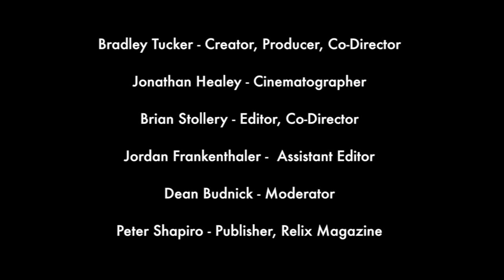A Relix Conversation with Aron Magner and Jamie Shields - Part II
Aron Magner and Jamie Shields are the founding keyboard players for livetronica pioneers The Disco Biscuits and theNEWDEAL. In the latest episode of our Conversation series, the longtime friends and colleagues join Relix editor-in-chief Dean Budnick to reflect on their personal relationship as well as their musical collaborations over the years. Both Magner and Shields will appear at the​ Beanstalk Music and Mountains Festival, which will take place on June 10-12 in the scenic Southern Rocky Mountain locale of Westcliffe, CO. More info

In Part Two of the Conversation, they discuss the nature of their improv, revisit their early days at New York City's Wetlands Preserve and examine the concert poster that brought them together again 15 years later for this very conversation.

A Relix Conversation with Aron Magner and Jamie Shields
Moderated by Dean Budnick
Filmed by Jonathan Healey
Edited by Brian Stollery and Jordan Frankenthaler
Created and Produced by Bradley Tucker